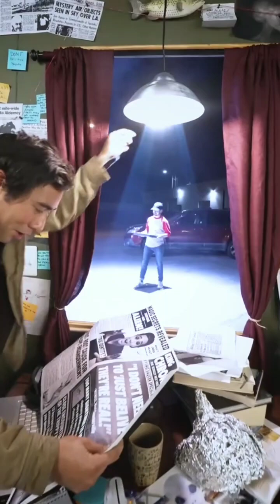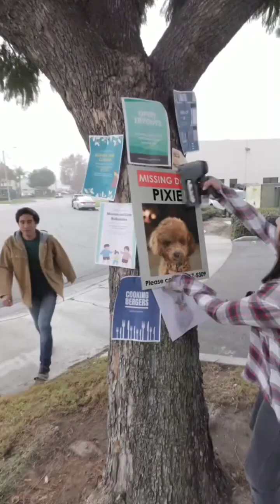zach king magic vines compilation 2022